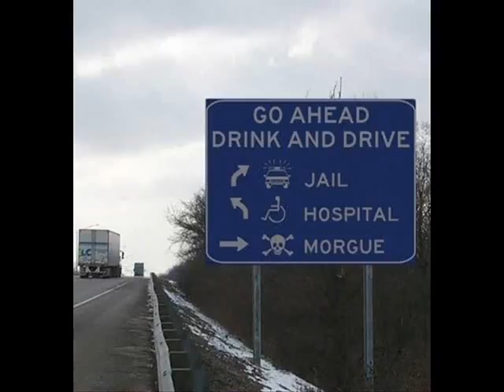Medio - Don't drink and drive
My own composition, currently dedicated to Jörg Haider and all other road accident victims for alcohol abuse. Details see link in video